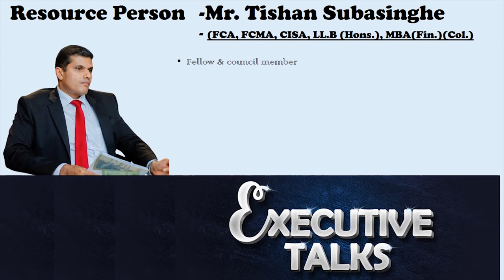Geopolitics for Better Decision Making | Mr.Tishan Subasinghe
Understanding geopolitics is utmost important in decision making. This is an attempt to provide you a brief idea about geopolitics for better decision-making.

Tishan Harendranath Subasinghe, is a Fellow and Council Member of the Institute of Chartered Accountants of Sri Lanka and the Managing Director and Joint Managing Partner of Moore Stephens Consulting (Pvt) Ltd and Moore Stephens Aiyar respectively. Tishan is also a Council member of the University of Moratuwa. Before that he was the Head of Audit and Assurance at BDO Partners. He is also the Chairman of Sanasa General Insurance Company Ltd and a director of Amana Bank PLC.

He obtained the associate membership in 2002 and Fellow membership in 2010. While specializing in information systems auditing, according to his view as a foundation for future business tests, he became a Certified Information Systems Auditor [CISA-USA]. Further, he was awarded a MBA in Finance by the University of Colombo and a Gold Medallist on the same.

His exposure in the profession is multi ethnic and multi cultural. It expands not only island-wide but also extends having overseas work relationships with PricewaterhouseCoopers (PwC) international head office in New York, Philadelphia office, and PwC in Botswana spanning several years. These were supported by the international training that he has undergone in USA, Hong Kong, Bangkok, Hyderabad, Mumbai, Malaysia, Indonesia, Rome etc., in areas such as Sarbanes Oxley section 404 integrated audits, various Audit Software, adoption of IFRSs, to name a few. He is also a visiting lecturer at several Government Universities and had also conducted international training in Maldives and Bhutan.

Tishan cherishes fond memories being with many committees of the Institute, among them the opportunities graced for being with Members of CA Sri Lanka, the business community and the Institute staff while been served as the Chairman of the Annual Report Awards Committee, National Conference, and Examinations Committee etc.… He had been the vice president of the Young Chartered Accountants Forum (YCAF).

He is a thorough advocate of being engaged with the continuous development of knowledge, skills and aptitudes by all whether students, members and the professional community. He has extended to all at large, for example by conducting career guidance programs particularly focusing the GCE A/L students. He believes that the world should belong to everyone, open to the development of all good human qualities where social and technological drives are to assist. His interests are many. To name a few, other than being with people, he enjoys all good arts, reading, many sports and his family and friends.

He has provided leadership as the Chairman of the Examinations committee of the Institute during the last two years.